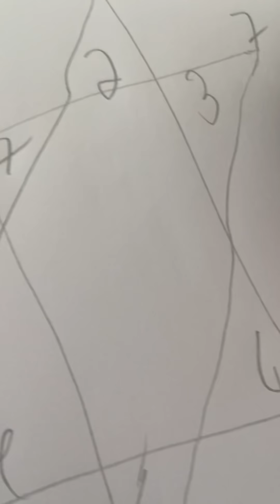Boul cho pou 16 juin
Degajew pou fé Kob